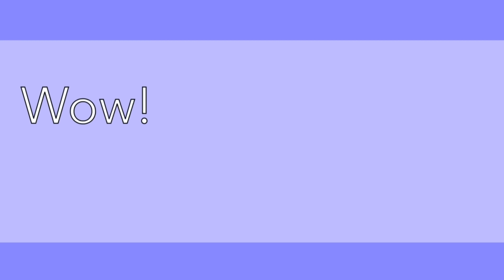『Wow! I’m not crazy』/gcmv/ 《No Friends Part 2》song by: AJR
YOOOO it’s finally here! I was gonna post this tomorrow but then I realized that there’s no reason not to post it tonight, I adore this song and I adore this band and I might use more of their songs in the future! :] again there are a few mistakes but I hope you enjoyed anyway and maybe there’ll be a part 3 😏

I really hope you guys are enjoying this storyline!💖 OK I LOVE YOU BYE💖💖💖

OK I LOVE YOU AGAIN BYE 💖